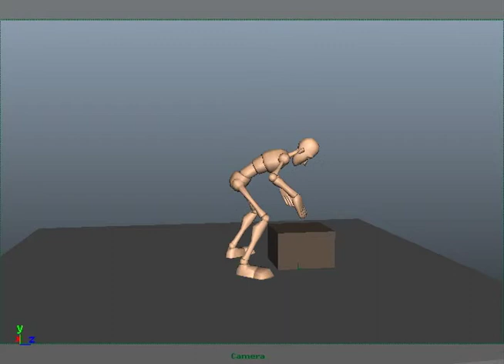Animation Reel March 2012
Some examples of my work in 2D, 3D, and stop motion animation.